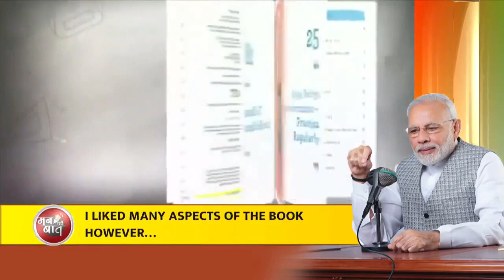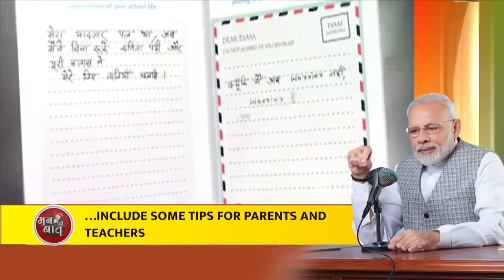Urge students, parents and teachers to share their thoughts on stress-free exams: PM